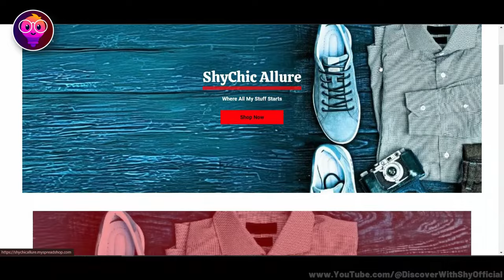7 Most Largest Abandoned Cities in the World | Biggest Abandoned Cities Revealing Dark Secrets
Description:
7 Most Largest Abandoned Cities in the World | Biggest Abandoned Cities Revealing Dark Secrets

Imagine a city built with grand dreams, now left silent and forgotten. In this video, we’re taking you on a journey through the world’s largest abandoned cities or places that once thrived with life but now stand as strange reminders of the past. From massive metropolises swallowed by nature to industrial towns frozen in time, discover the haunting beauty and mysterious stories that left these cities deserted.

 My  Channels:
Main Channel: Discover With Shy

Likes
Comments

Thanks xD.